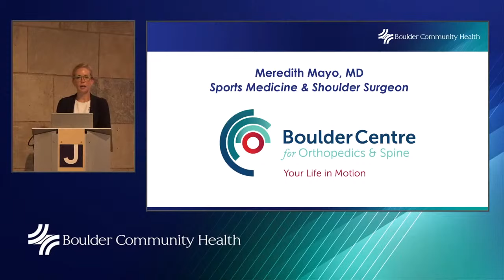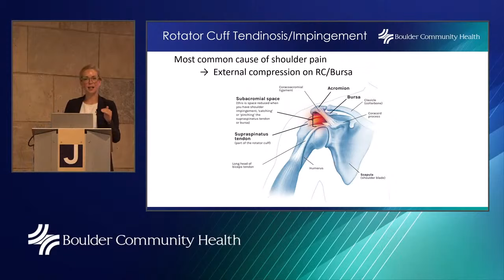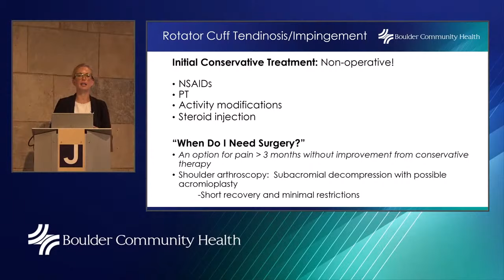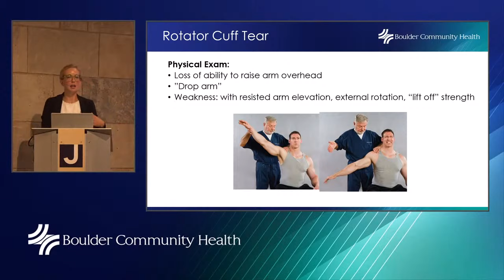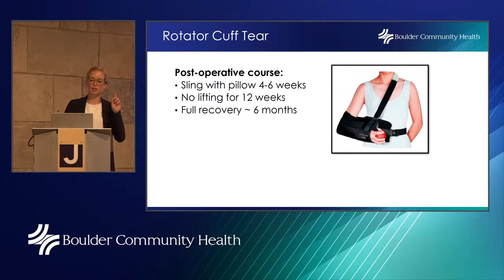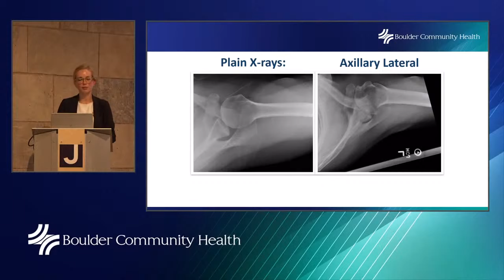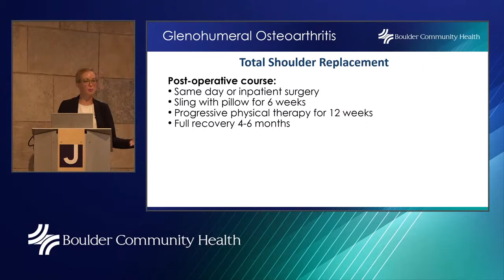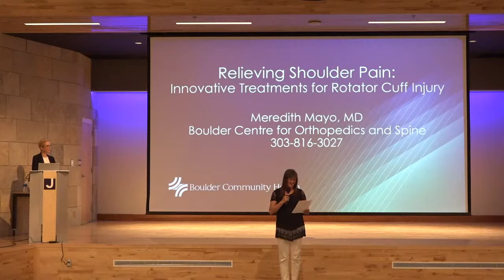BCH Lecture: Relieving Shoulder Pain Jul-21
Do you experience a dull ache deep in the shoulder? Have you noticed weakness in your arm that makes even simple activities—combing your hair or scratching your back—difficult or even impossible? Is the pain disturbing sleep? Then you might have a rotator cuff injury, which can occur suddenly, such as from a fall, or slowly over time from overuse or normal wear and tear.

Orthopedic surgeon Dr. Meredith Mayo, who is fellowship trained in both sports medicine and complex shoulder surgery, will describe the newest approaches for relieving the pain of a rotator cuff injury, from non-surgical treatments to the latest surgical options.